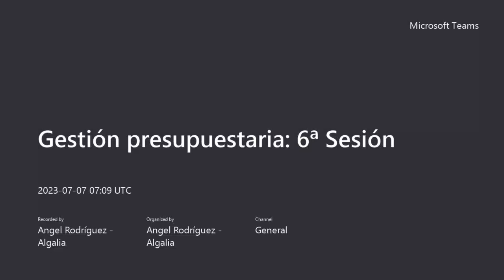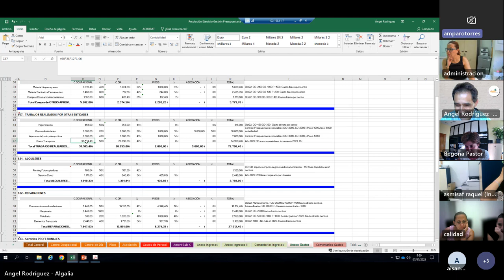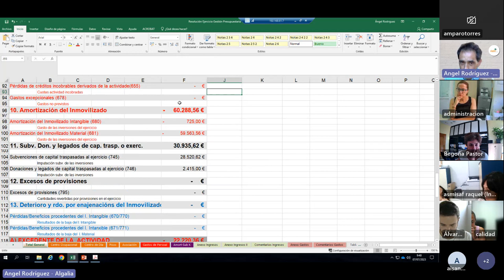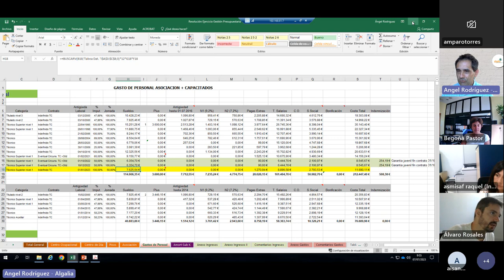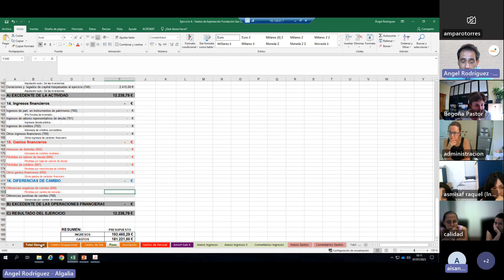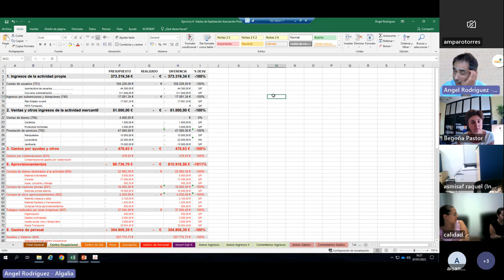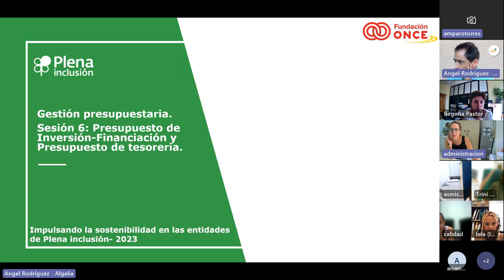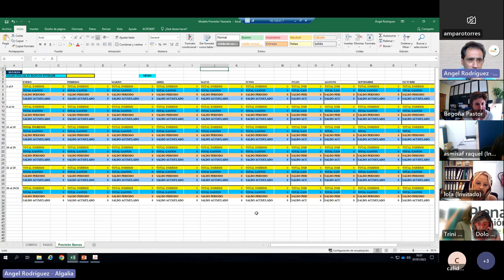Gestión Presupuestaria | Sesión 6